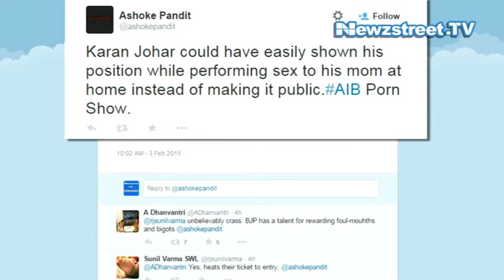Censor Board Member Ashoke Pandit Openly Abuses Karan Johar